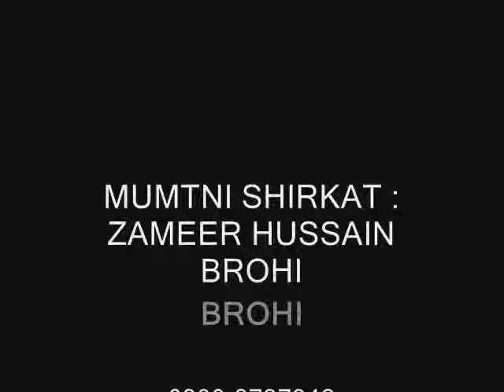Meelad O Aftaar Party 14 Ramazan 2012 (ZAMEER HUSSAIN BROHI)